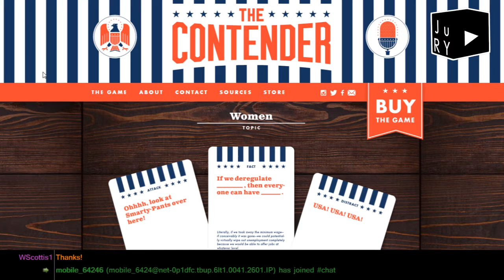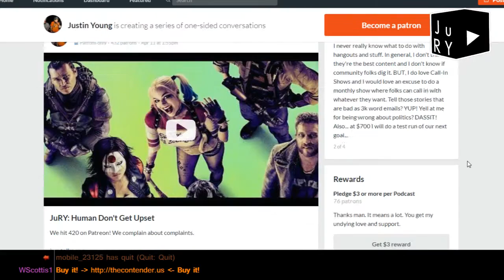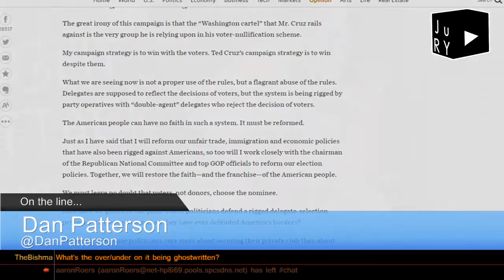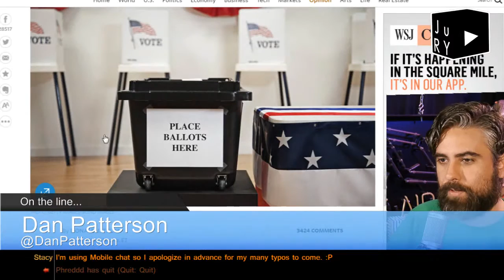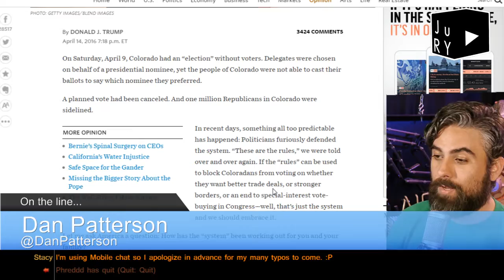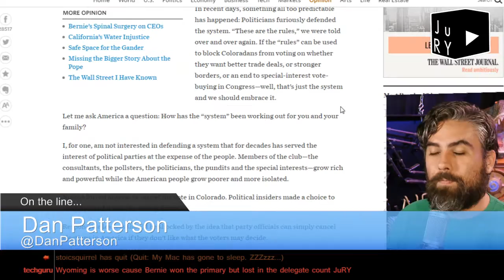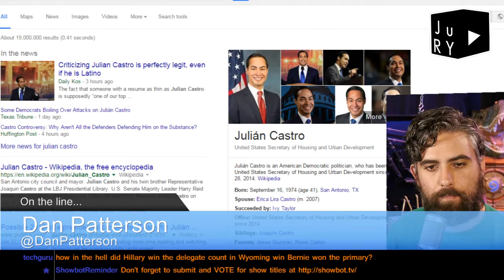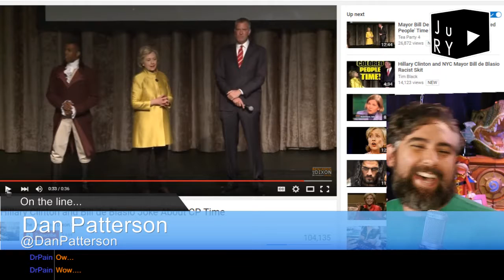Politicsx3: Did the Donald Grow Up?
The maturation of Donald Trump is here! Will it last? Will it pay off? Also, battle in Brooklyn with Bernie and Hill. Will Sanders pick on the Clintons with Israel?